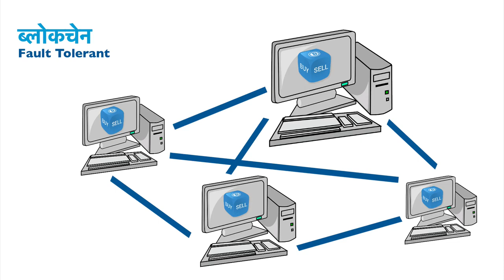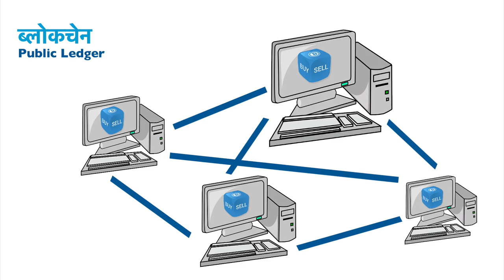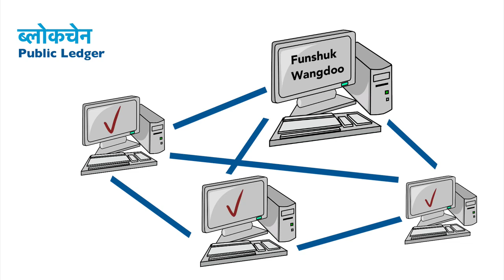ब्लॉकचेन क्या है | Blockchain explained in Hindi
Thanks to Kalateet Kaushal

ब्लॉकचेन (Blockchain) एक डिजिटल लेजर है जो डेटा को सुरक्षित तरीके से संग्रहित करने के लिए डिजाइन किया गया है। यह एक बहु-उपयोगी नेटवर्क होता है जिसमें डेटा को "ब्लॉक" कहलाए गए छोटे-छोटे खंडों में संग्रहित किया जाता है, और इन ब्लॉक्स को सुरक्षितता एवं यथासम्भाव अद्यतित करने के लिए एक सुरक्षा प्रोटोकॉल का उपयोग किया जाता है।

ब्लॉकचेन का प्रमुख उद्देश्य डेटा की सुरक्षा और भरोसेमंद लेन-देन को संभालना है, खासकर क्रिप्टोकरेंसी जैसे डिजिटल मुद्राओं के मामले में। यह लेन-देन की प्रक्रिया को ब्लॉक्स में संग्रहित करके इसे सुरक्षित बनाता है, और हर ब्लॉक को पिछले ब्लॉक से जोड़कर एक लॉजिकल शृंग में बनाए जाता है, जिसे चेन कहा जाता है।

इस प्रकार, इस सिस्टम में जोड़े गए ब्लॉकों की सारी सूचना क्रिप्टोग्राफिक तकनीकों का उपयोग करके सुरक्षित होती है और इसे हमेशा के लिए परिरक्षित रखा जाता है। इस प्रकार, ब्लॉकचेन एक नई प्रकार का डेटा संग्रहण और प्रबंधन प्रणाली प्रदान कर

Blockchain is a decentralized and distributed digital ledger that records transactions across a network of computers in a secure and tamper-resistant way. Let's break down the key components and concepts of blockchain:

Decentralized Database:

Unlike traditional databases that are centralized and controlled by a single entity, a blockchain database is decentralized. It is maintained by a network of nodes (computers) that are distributed globally.
Blocks:

Data is grouped into blocks, each containing a list of transactions. These blocks are linked to each other in a chronological order, creating a chain of blocks, hence the term "blockchain."
Cryptographic Hash Functions:

Each block contains a unique identifier called a cryptographic hash, which is generated by applying a mathematical function to the block's data. This hash is crucial for the security of the blockchain.
Consensus Mechanism:

Blockchain relies on a consensus mechanism to validate and agree on the state of the ledger. Different blockchain networks use various consensus algorithms, such as Proof of Work (used by Bitcoin) or Proof of Stake.
Decentralized and Distributed Ledger:

Every participant in the network has a copy of the entire blockchain. This distributed ledger ensures transparency and makes it difficult for any single entity to control or manipulate the data.
Immutability:

Once a block is added to the blockchain, it is extremely difficult to alter the information within it. This immutability is achieved through cryptographic hashing and the decentralized nature of the network.
Smart Contracts (Optional):

Some blockchains, like Ethereum, support smart contracts. Smart contracts are self-executing contracts with the terms of the agreement directly written into code. They automatically execute and enforce the terms when predefined conditions are met.
Use Cases:

Blockchain technology initially gained prominence as the underlying technology for cryptocurrencies like Bitcoin. However, its applications extend beyond finance to various industries such as supply chain management, healthcare, voting systems, and more.
In summary, blockchain provides a secure, transparent, and decentralized way of recording and verifying transactions. Its potential applications go beyond cryptocurrencies and have the capacity to transform how information and value are exchanged in a wide range of industries.